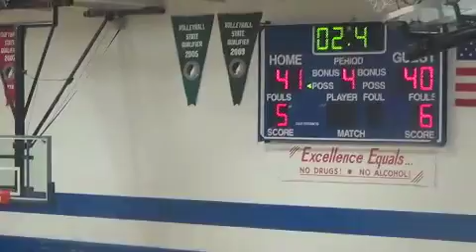Boys Basketball 2013-14